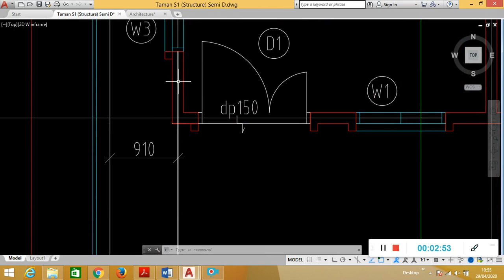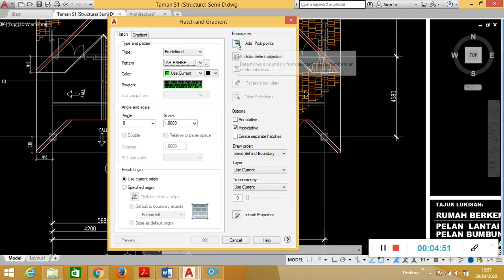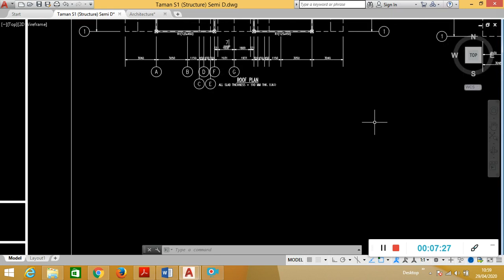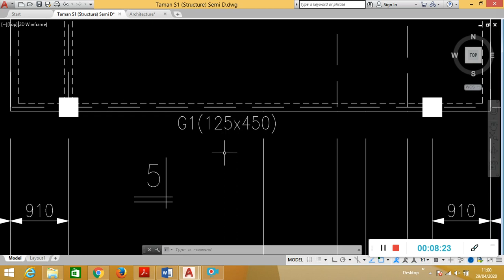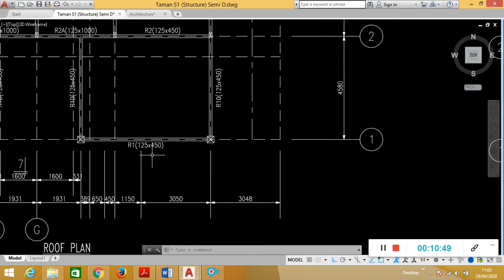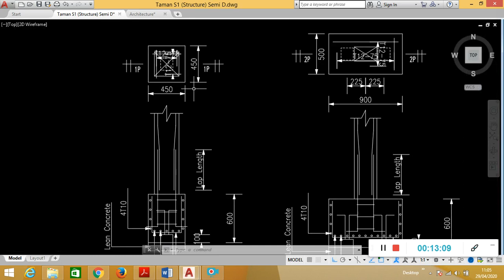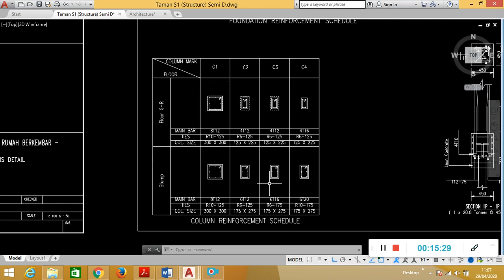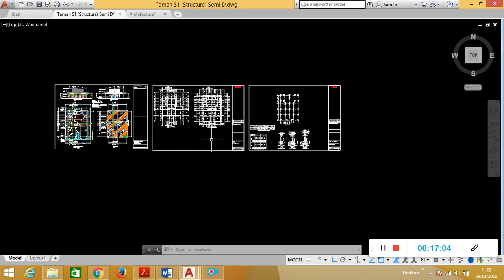PROJECT INSTRUCTION BFC10303 2.0